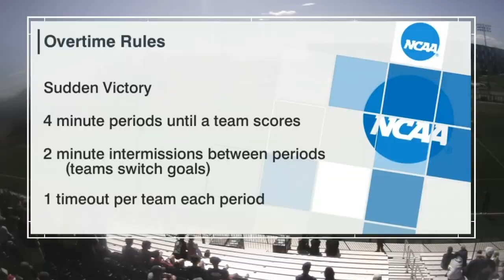Bryant vs Albany American East Championship Lacrosse Highlights | 2023 College Lacrosse